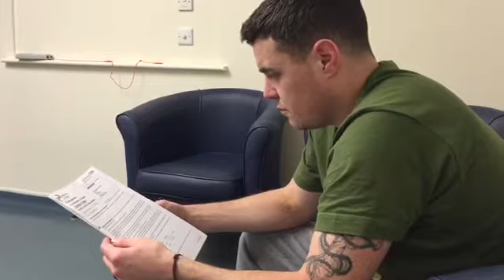The day the central line was fitted - Cancer Diary | Fighting Bone Cancer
My husband Chris has been diagnosed with Ewing's sarcoma, a rare bone cancer. There are only 75 cases in the UK a year. Today he had a central line fitted in preparation for the start of his chemotherapy next week. We are going to try to video and document as much as we can as a way of dealing with this, so family & friends can keep up to date and to offer comfort and support for other families in similar situations - you are not alone. This is the start of our journey.